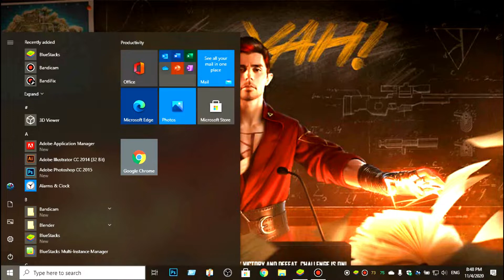FreeFire Kalahari Clash Squad || KILLING SUPER FAST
Playing FreeFire with My Friends. I just want to make you all smile, That's Why i create these types of contents to entertain you. This video is primarily made by me.